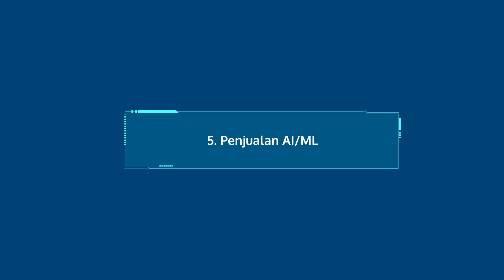Tren Data Science 2020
Tahun 2019 merupakan tahun data science mengalami kemajuan pesat. Dengan semakin canggihnya teknologi, data science berperan penting untuk meningkatkan performa perusahaan. Lalu, bagaimana prediksi tren data science di tahun 2020?

Yuk, tonton video tren data science 2020 selengkapnya!

Are you good enough to join our marketplace in EKRUT?